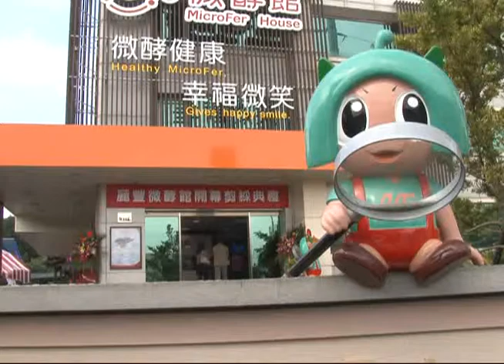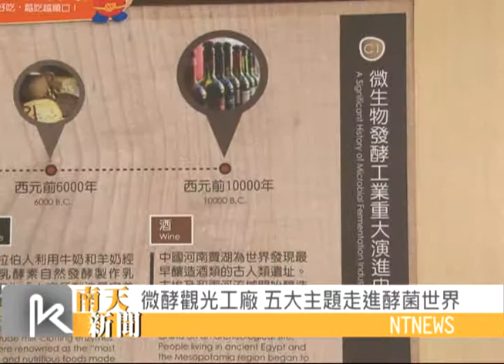微酵觀光工廠 走進酵菌世界